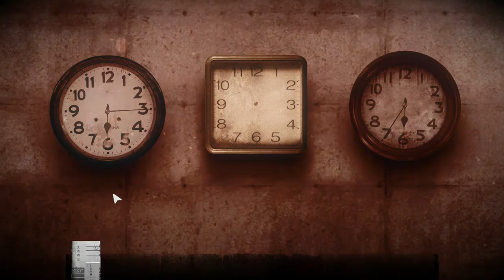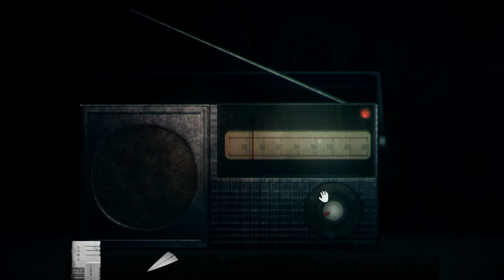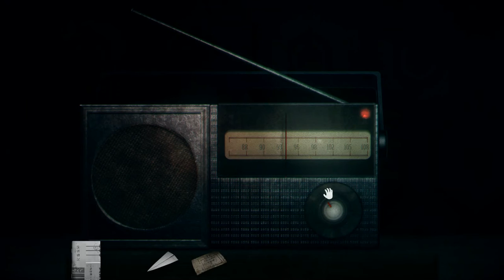Lin Tries - Detention - Time Winder - Episode 7